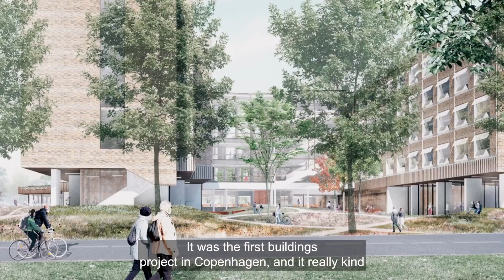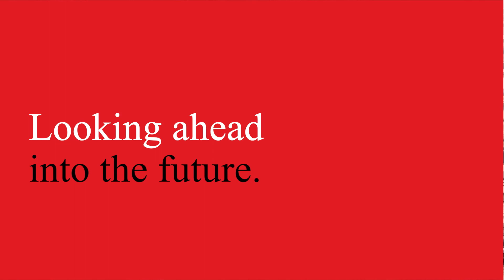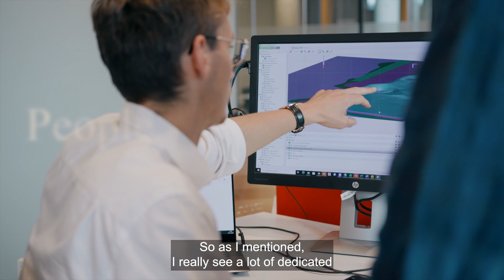Celebrating ten years of Arup in Denmark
We’re proud to celebrate the 10th anniversary of Arup in Denmark. Since our Copenhagen office opened in 2012, we’ve successfully delivered iconic projects such as Cityringen, Fjord Link Frederikssund, Fehmarnbelt fixed link and Camp Adventure Forest Tower.

Meet some of our Copenhagen colleagues and hear their stories from the past ten years.

•  Christian Allison (Denmark Group Leader)

•  Sandra Akmansoy (Dallas Office Leader)

•  Salman Ahmad (Structural Engineer)

•  Pietro Zanetti (Geotechnical Engineer)

•  Brendan Bradley (Associate – Rail Business Leader)

•  Francesco Petrella (Associate Director & Energy Business Leader)

•  Cordelia Overland (Senior Civil Engineer)

•  Ellinor Olbekk (Geotechnical Engineer)

•  Kristian Winther (Architect & Cities Business Leader)

•  Kathrine O’Sullivan (Associate & Civil Engineer)